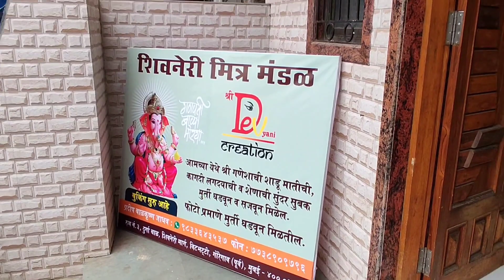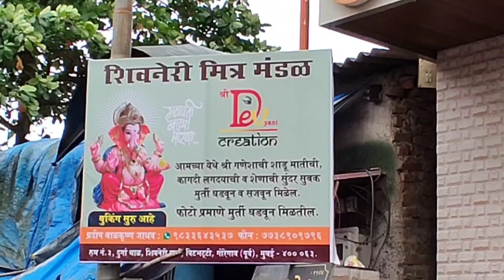ganpati karkhana goregaon l devyani arts l ganpati 2023 l पर्यावरण पूरक गणेशोत्सव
विरवानी, opp ओबेरॉई मॉल, शिवनेरी मित्र मंडळ. गोरेगाव पूर्व, मुंबई